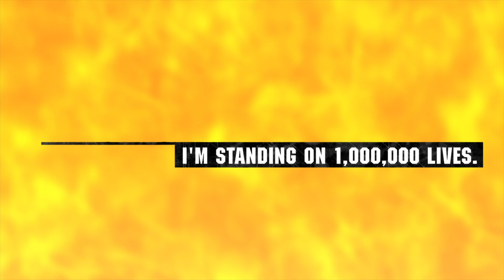【2020年10月番組】TVアニメ『100万の命の上に俺は立っている』OP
「──俺が死んだら終わる！！」
新感覚異世界ファンタジーが待望のアニメ化！！！
TVアニメ『100万の命の上に俺は立っている』2020年10月放送開始予定！

【スタッフ】
原作：山川直輝／漫画：奈央晃徳（講談社「別冊少年マガジン」連載）
監督：羽原久美子
シリーズ構成：吉岡たかを
メインキャラクターデザイン：小島えり、舛舘俊秀
サブキャラクターデザイン：大場優子
色彩設計： 渡辺亜紀
美術監督：柴田 聡
撮影監督：野村雪菜
音響監督：矢野さとし
音楽制作：ランティス
アニメーション制作：MＡH O F I L M

【キャスト】

四谷友助：上村祐翔
新堂衣宇：久保田梨沙
箱崎紅末：和氣あず未
時舘由香：小市眞琴

©山川直輝・奈央晃徳・講談社／100万の命の上に俺は立っている製作委員会